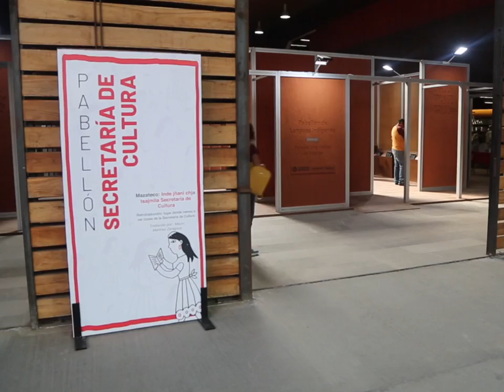Pabellón de Lenguas Indígenas.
Pabellón de Lenguas Indígenas de la Secretaría de Cultura.